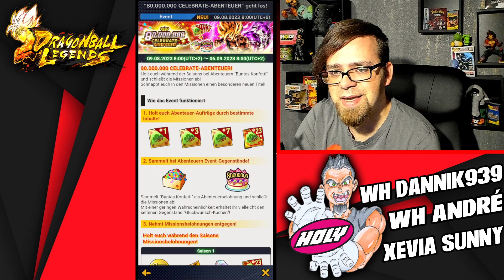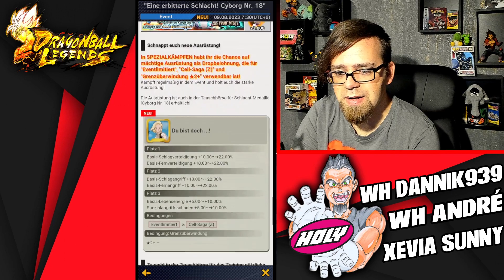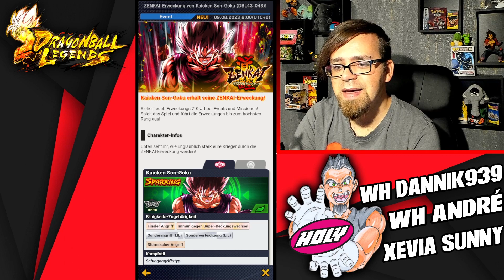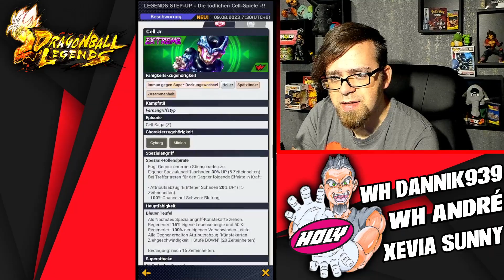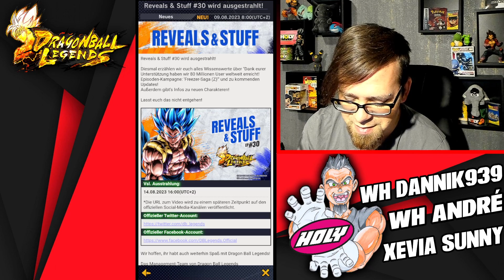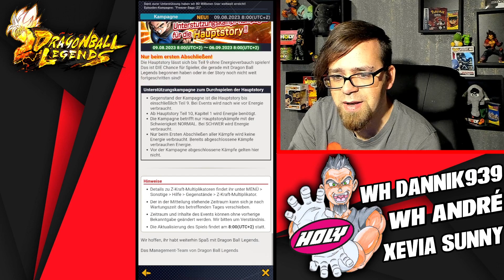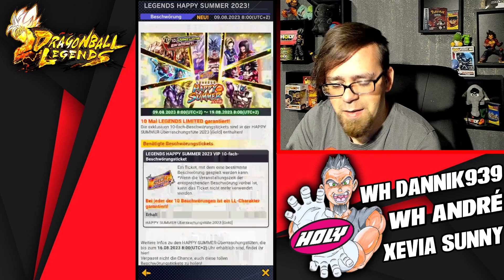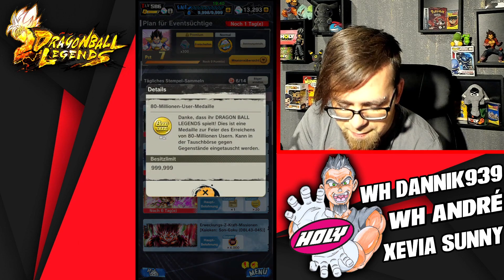DBL UPDATE - Wir feiern 80 MILLIONEN Spieler mit neuen Events! 😮 Black Rabbit Dragon Ball Legends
Hey Leute und willkommen Werhasen zu einem weiteren Dragon Ball Legends Video von mir. Heute sehen wir uns das neue Update  wieder genauer an! 80 Millionen Spieler wurden erreicht und wir feiern es mit Events und mehr! Eure Meinung zu dem Update gerne in die Kommentare! Viel Spaß und haut rein!

👍 KanalMitglieder:

- Schabruder
- WH Andre Gauer
- WH Section
- Toppo Hougen
- Benjamin Wassmann
- Dannik939
- kite tenjo mit Galaxy-Eyes
- Dennis Voß
- Xevia Sunny
- Sven Rössler

Dragon Ball Legends Deutsch German Mobile Update News Neuigkeiten Updates